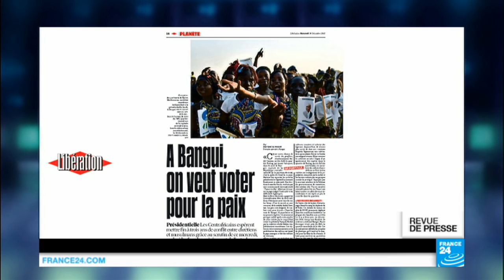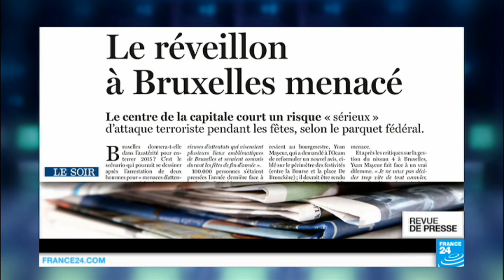"La Turquie, territoire des sicaires de l'organisation État islamique"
Au menu de cette revue de presse internationale, mercredi 30 décembre, les élections en Centrafrique, l’arrestation de deux hommes soupçonnés de préparer des attentats en Belgique, l’élimination des opposants à l’organisation État islamique en Turquie. Et 2016.
Le + : Recevez tous les matins la Revue de presse de France 24 sur votre iPhone ou sur tout autre mobile. Et toujours sur votre PC en devenant fan sur Facebook…
On commence cette revue de presse internationale en Centrafrique, où les électeurs votent aujourd’hui pour élire leur président et leurs députés.
Ce scrutin est présenté comme un premier pas vers la paix dans un pays qui vient de traverser presque trois ans de violences entre chrétiens et musulmans. Libération évoque un processus électoral qui tient de "la quête du Graal" pour les Centrafricains, des élections "à marche forcée, voulues par une communauté internationale, France en tête, désireuse de tourner la page, malgré l’insécurité et les difficultés logistiques". À Bangui, les habitants disent qu’ils sont "fatigués", mais qu’ils veulent "voter pour la paix", au point de se surprendre à espérer – "un sentiment presque oublié après trois années de crise, initiée par le coup d’État contre le président Bozizé par la Séléka", rappelle Libé. Le Figaro explique qu’un scrutin réussi permettrait à la France de voir enfin venir le terme d’un engagement qui lui coûte cher, l’opération Sangaris.
En Belgique, la police a annoncé mardi l'arrestation de deux personnes, soupçonnées de préparer des attentats à Bruxelles le soir du 31 décembre. D’après Le Soir, le commissariat et la Grand place de Bruxelles auraient été visés. L’arrestation de ces deux suspects met-elle pour autant un terme à la menace ? Interrogé sur la possibilité d’annuler les festivités prévues demain soir, le bourgmestre de Bruxelles répond qu’il ne veut pas "décider trop vite de tout annuler, pour que l’on dise après qu’(il) n’aurait pas dû le faire". S’agissant des deux hommes, La Libre Belgique, qui reprend une info de la RTBF, évoque deux hommes originaires d’Anderlecht, domiciliés dans le même quartier, et dont l’un serait déjà connu des forces de l’ordre pour des faits de vandalisme. Les deux suspects se connaîtraient, et feraient tous deux partie d’un club de motards de la capitale, les "Kamikazes Riders". Un gang dont le nom aurait déjà été cité dans des affaires de départs en Syrie.
La Syrie où l’organisation État islamique vient de subir plusieurs revers ces dernières semaines, ce qui semble la conduire à intensifier ses actions en Turquie. La "guerre secrète" que le groupe jihadiste mène sur le sol turc a conduit à l’assassinat, dimanche, de Naji Jerf, un journaliste syrien opposé à la fois à Damas et à l’organisation terroriste. Il a été exécuté à Gaziantep, alors qu’il venait d’obtenir un visa pour la France, selon Le Monde, qui rapporte que son assassinat a «pétrifié» la colonie d’intellectuels et de journalistes syriens exilée dans la ville turque. À la fin du mois d’octobre, deux militants du collectif "Raqqa se fait massacrer en silence", avaient déjà été exécutés dans un appartement de Sanliurfa, au sud de la Turquie.
L’année 2015 qui s’achève aura été marquée par l’omniprésence de la menace djihadiste. Qu’en sera-t-il en 2016 ? Dans un dessin du China Daily, on voit la nouvelle année être l’objet d’une fouille très serrée, après être passée par un portique de sécurité: 2016 sera toujours placée sous le signe de cette menace. The Daily Beast, qui a regardé dans sa boule de cristal, annonce une année 2016 "totalement dingue" - du moins pour la politique américaine. D’après le site, Donald Trump aurait de bonnes chances de remporter la primaire républicaine, la primaire démocrate étant très probablement remportée par Hillary Clinton, donnée victorieuse d’un éventuel duel avec Trump.